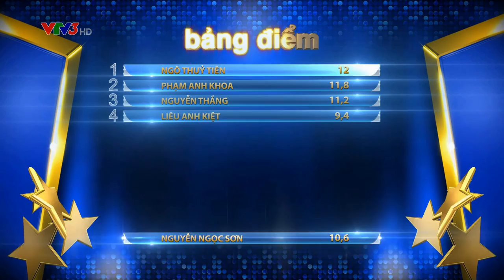BƯỚC NHẢY NGÀN CÂN | TẬP 7 - NGỌC SƠN & PHẠM LỊCH (22/11/2015)